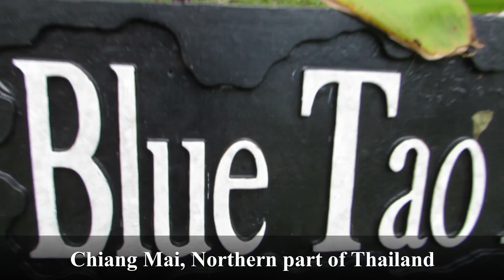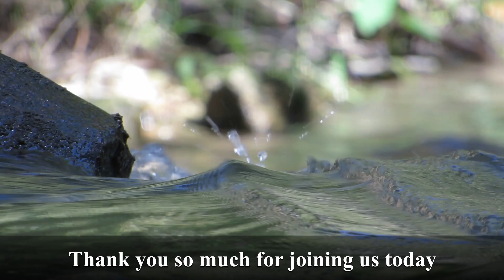Baby elephant & her mom drink water from water pipe, Chiang Mai Thailand ช้างน้อยดื่มนำ้จากแปบน้ำ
Hello all friends, in this special Episode: we would like to show you a short video about the life of our elephants, they love to drink water from the water pipe at our jungle base camp ( Blue Tao Elephant Village ).

* In a day, an elephant can drink 50 gallons (200 liters) of water.